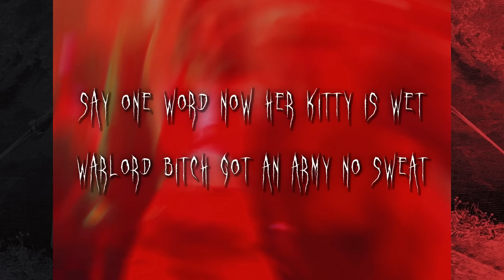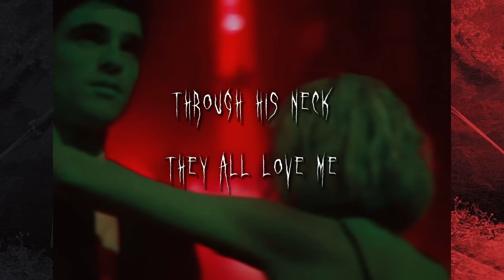Kiraw - i love techno (Official Lyrics)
Vocals by Kiraw
edit by lacerational
prod. Kiraw , Akvri , Ryuno
Mixed and Mastered by Kiraw
Cover by Sync 777